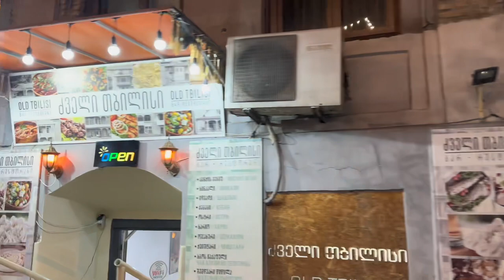Ночной Тбилиси 🌆 Старый район - АВЛАБАР. Церковь САМЕБА ночью 🛕